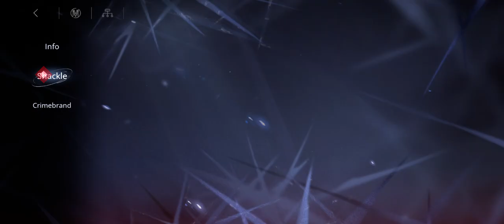[Path to Nowhere] Oblivion Pit | Remnants of the Depth | Season 06 - Point 03 Wonderland Revisit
• Game news.
• Summon videos.
• Playthroughs.
• Other videos like this one.
• And to help with the channel growth!